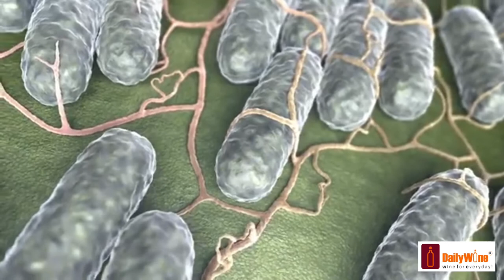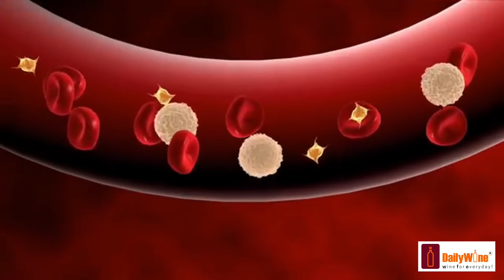RƯỢU VANG ĐỎ TỐT CHO SỨC KHỎE TIM MẠCH?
Rượu vang là thức uống được sử dụng kèm theo trong những bữa ăn, nhất là rượu vang đỏ với nồng độ cồn không quá cao và mùi vị rất dễ sử dụng. Theo các nghiên cứu trên thế giới, rượu vang đỏ tốt cho tim mạch và có chứa những chất có tác dụng bảo vệ tim mạch của con người.
📣 Dailywine_Việt_Nam là nhà bán lẻ Rượu Vang số 1 Việt Nam với nhiều ưu đãi đặc biệt dành cho khách hàng
1. Freeship nội thành Sài Gòn dù chỉ 1 chai
2. Miễn phí đổi trả khi khách hàng uống không phù hợp
3. Cam kết hàng chính hàng với giá cả cạnh tranh nhất
4. Đội ngũ chăm sóc khách hàng dễ thương, thân thiện, nhiệt tình
Hà Nội: 250/80 Phan Trọng Tuệ, Hoàng Liệt, Hoàng Mai
☎️ 0️⃣9️⃣3️⃣1️⃣ 4️⃣7️⃣2️⃣ 4️⃣9️⃣2️⃣ (Ms. Thao)